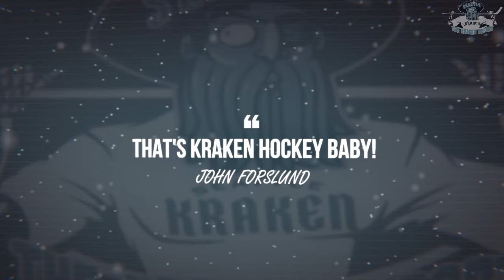SEATTLE KRAKEN - RILEY SHEAHAN GOAL VS DEVILS (10-19-21)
Introducing The Kraken Report a channel dedicated to bringing you up to date Seattle Kraken hockey news daily! SEATTLE WE DID IT! The Seattle Kraken are a professional ice hockey expansion team based in Seattle, Washington, and will begin play in the 2021–22 National Hockey League season. The team will compete in the NHL as a member club of the league's Pacific Division in the Western Conference.